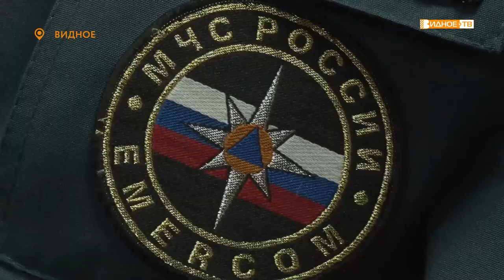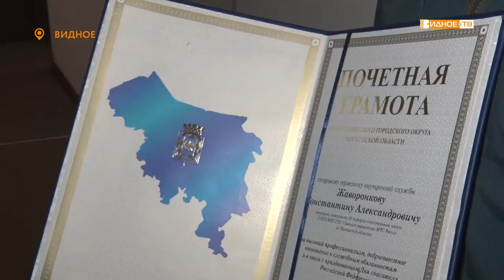ПРОФЕССИЯ «СПАСАТЕЛЬ»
В Ленинском городском округе по итогам года наградили отличившихся сотрудников МЧС. Торжественное мероприятие прошло в рамках празднования Дня спасателя. Героям дня  были вручены почетные грамоты и благодарственные письма.